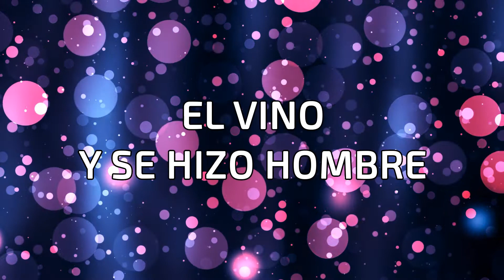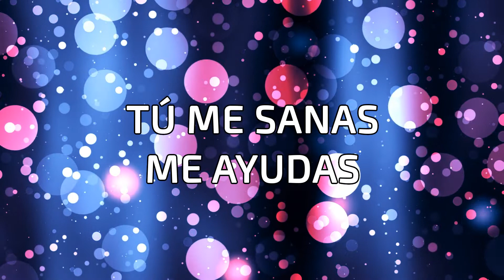Eres digno de adorar - Worthy of your name Passion LETRA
ARTIST: Passion
SONG: Worthy of your name
SPA Ver: Sean Curran